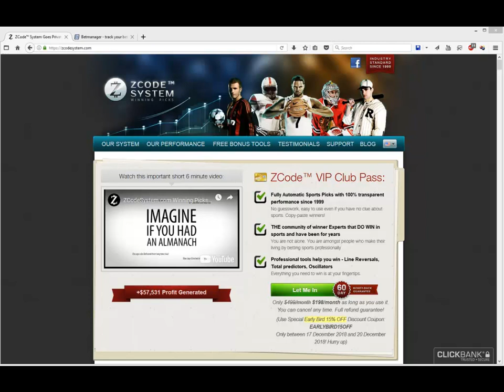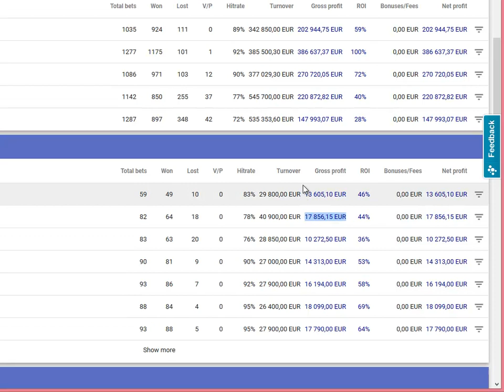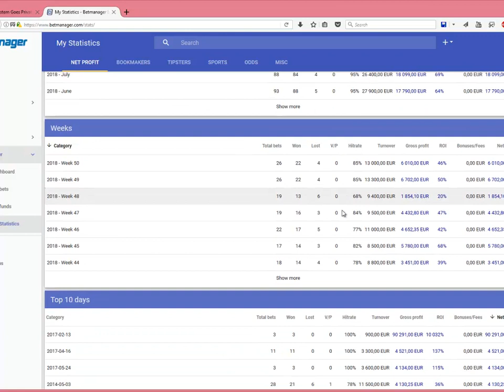Sports Picks Verified By BetVerify, BetManager and PickMonitor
Don't trust the scammers hiding the shady records.

Zcode picks are the only that are fully 3rd party verified.

Betting sports
Zcode secrets
Zcode cost
Zcode pricing
codesystem review
tips to sports betting nba
sports betting
sportsbetting winning systems
z code
sports picks
sports betting
bet on sports
football picks
football system
basketball system
basketball picks
free picks